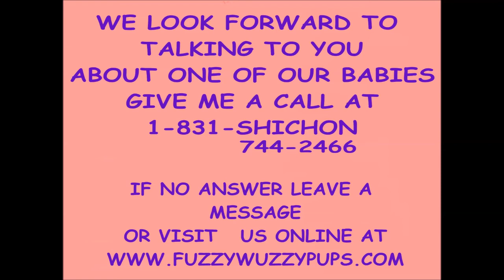Meet Faith Our Teddy Bear Shichon Puppies FuzzyWuzzy Pups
Meet Faith, she is a mix of shih tzu and bichon. She will be ready to join her new family in July 2017. She will come home with all her shots, spayed and much more.